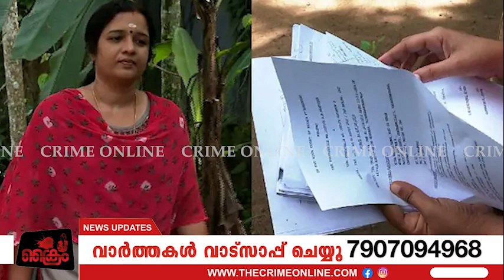മന്ത്രി രാജേഷ് അടപടലം പെട്ടു...തെളിവുകൾ പുറത്ത്